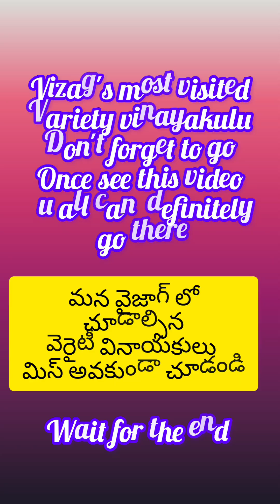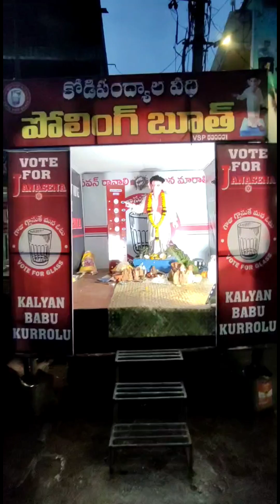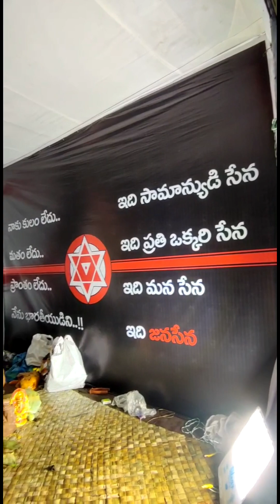వినాయకుడు విగ్రహాలు in vizag| choclate vinayakudu,chandrayan vinayakudu |పవన్ కళ్యాణ్ వినాయకుడు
best variety vinayakulu
chudalsina best variety vinayakulu in vizag